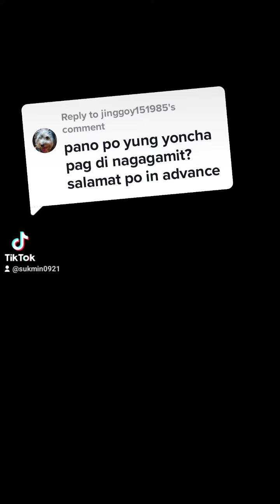PAANO ANG YONCHA NA HINDI NAGAMIT?